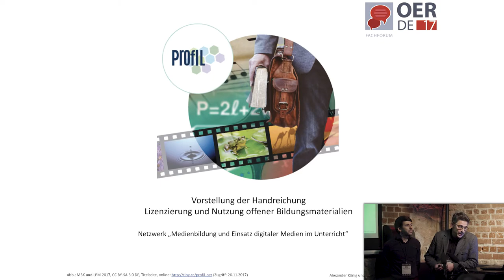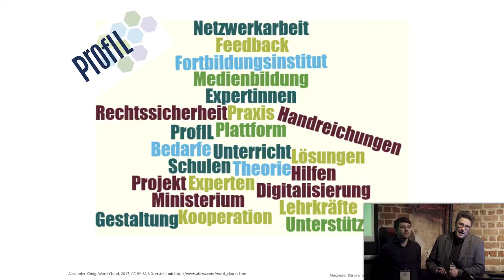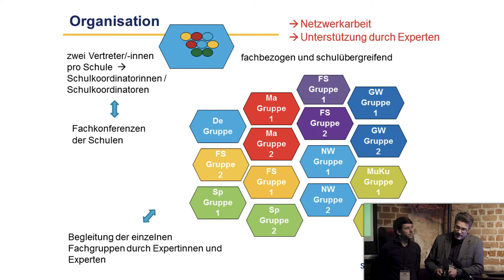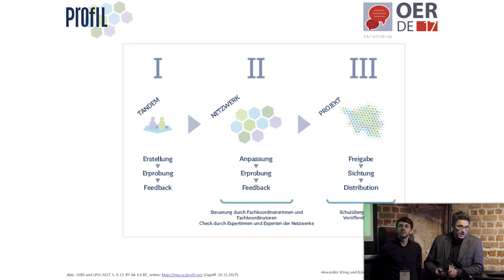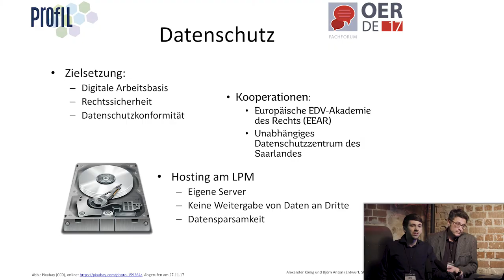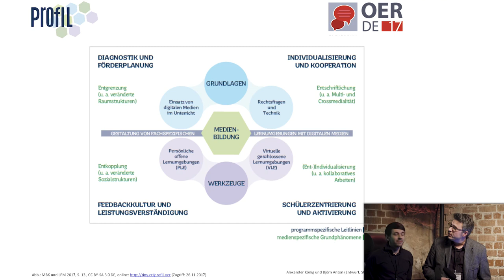Offene Bildungsressourcen | Alexander König & Björn Anton | Lightning Talk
Offene Bildungsressourcen und Netzwerkarbeit im Projekt für individuelle Lernbegleitung
Kurzvortrag von Alexander König & Björn Anton

Dieses Video ist Teil einer Reihe von Lightning Talks, die beim OER-Fachforum im Rahmen des OER-Festivals 2017, aufgezeichnet wurden. Das OER-Festival OERde17 fand am 28. und 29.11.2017 in Berlin statt. Die Videos wurden produziert von der Agentur J&K – Jöran und Konsorten.

Dieses Video „Offene Bildungsressourcen und Netzwerkarbeit im Projekt für individuelle Lernbegleitung“ steht unter der Lizenz CC BY 4.0. Als Urheber sollen genannt: Agentur J&K – Jöran und Konsorten für OERinfo gemeinsam mit Alexander König & Björn Anton.